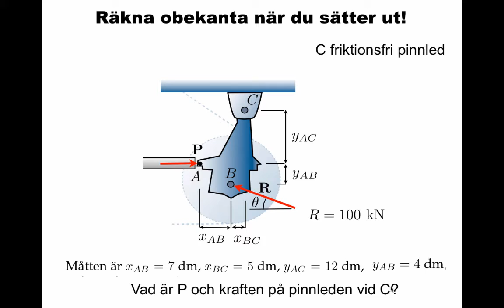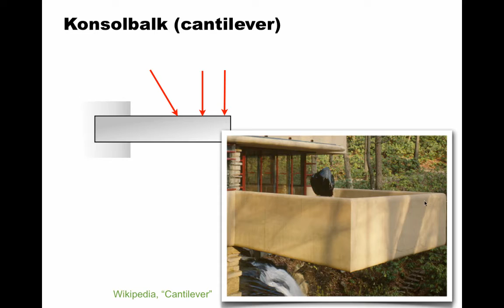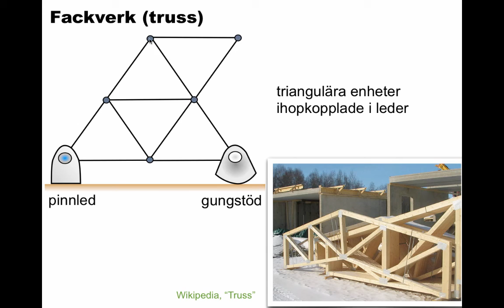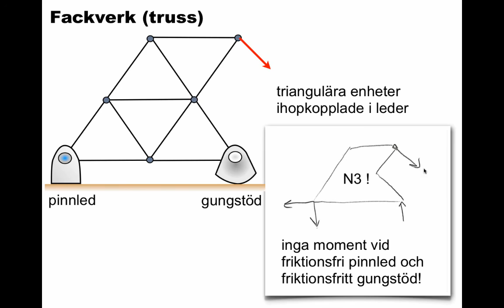Jämvikt: övning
En tentauppgifts-diskussion om överbestämdhet, och två friläggningsexempel ur kursboken. Frågor via Hapyak